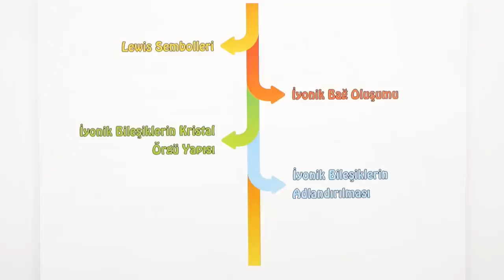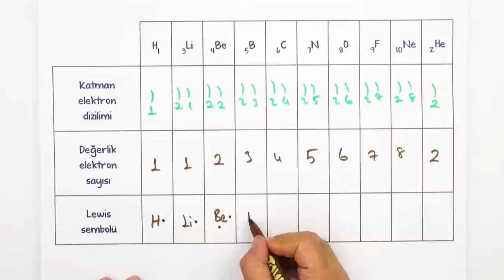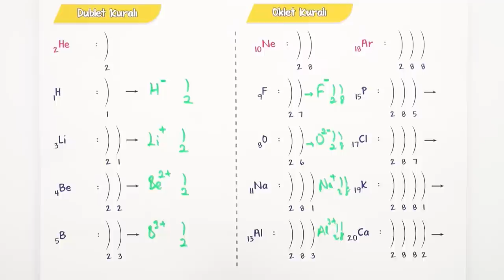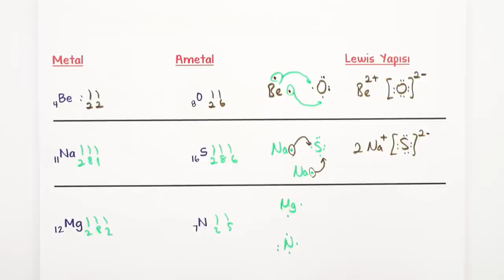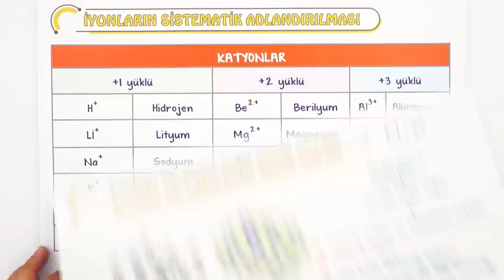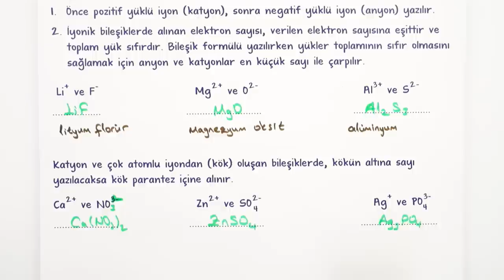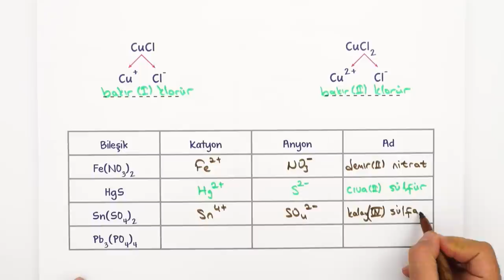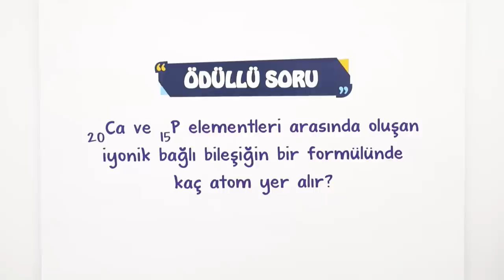İyonik Bağ | 9. Sınıf Kimya #2023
Konuyu Pekiştirmeyi Unutma 👇
Yepyeni bir dönemde daha seninleyiz! Sene boyunca; canlı yayınlar, konu anlatımları ve soru çözüm videolarıyla, Tonguç yanında! Dersimiz Kimya nın önemli konularından "İyonik Bağ".
Hazırsan öğrenme garantili canlı yayınımızla başlıyoruz! 😎